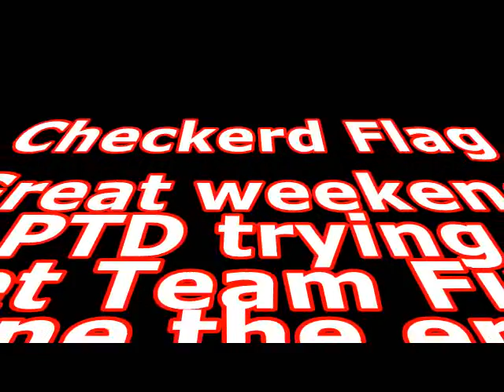Brandon Pantas: Team Fire Engine VIR 2014 highlights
Saturday Race 1: Started and finished 1st in class
Saturday Race 2: Started and finished 1st in class
Sunday "fun" race: Started dead last (50th) just to add excitement and made my way up to 9th overall on the last lap